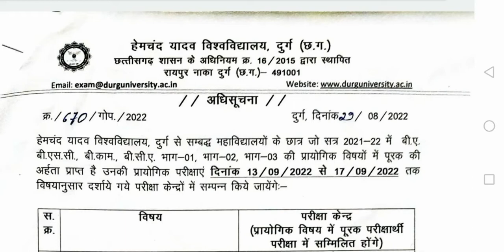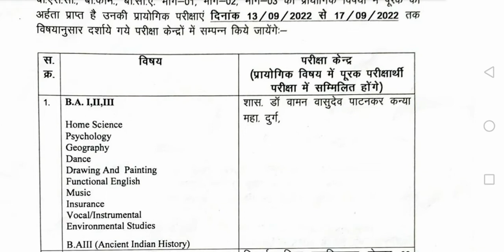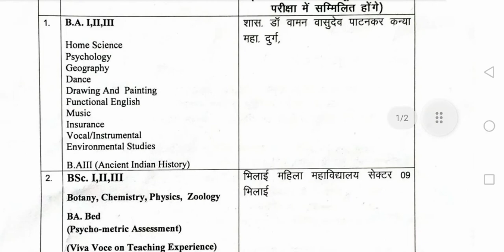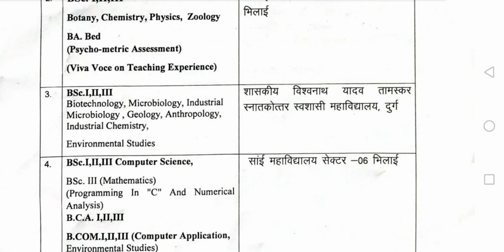Durg university practical exam time table | practical exam kab hoga | दुर्ग यूनिवर्सिटी प्रायोगिक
Durg university practical exam time table | practical exam kab hoga | दुर्ग यूनिवर्सिटी प्रायोगिक परीक्षा समय सारिणी
Hemchand yadav durg university supply exam form 2022 |supplymentry exam form | पूरक परीक्षा फॉर्म
durg university exam form2022 |durg univeristy private exam form2022|durg university form kaise bhare, how to fill durg university exam form
hemchand yadav durg univesity anual exam form 2022, nr computer
durg university exam form nr computer
हेमचंद यादव दुर्ग यूनिवर्सिटी परीक्षा फॉर्म 2022
hemchand yadav durg university supply exam form 2022,
durg university purak pariksha kab hoga
durg university supply exam news 2022
Is video me Aapko hemchand yadav durg university ke semester exam form ki information bataya gya hai...please video last tak dekhe ...like kare share kare, channel subsribe kare. keep suport..thank you...
durg university semester exam form 2022|exam form 2022|durg university exam kab hoga2022|nr computer
hemchand yadav durg university Annual exam 2022, nr computer
hemchand yadav durg university semester exam 2022
durg university semster exam form,nr computer
first semster exam form 2022, third semster exam form2022
semester exam second sem and 4th sem exam
durg university front page kaise bhare,nr computer
koun sa lifafa, dale jama kaise kare,
durg university exam 2022 |nr computer|durg university new notification
durg university online admission |durg university time table 2022
hemchand yadav university durg, hemchand yadav university exam form 2022
hemchand yadav university durg time table 2022,nr computer

nr computer
Hemchand yadav durg university annual exam 2021
durg university exam date
answersheet kaise likhe hai ,nr computer
answersheet kab  jame kare

first year second year exam kaise hoga
final yerar exam kaise hoga,nr computer
durg university ka exam kab hoga
durg university ka exam kaise hoga
hemchand yadav durg university time table kab aayega,nr computer
durg university ka paper kaise dena hoga

hemchand yadav durg university ka exam kab hoga
hemchand yadav durg university ka exam kaise hoga
information about exam,nr computer
information about durg university final year exam
final year exam 2021
durg university,nr computer
hemchand yadav durg university
online exam kya hai
online exam kaise hoga,nr computer
pg college kawardha
all govt college durg university